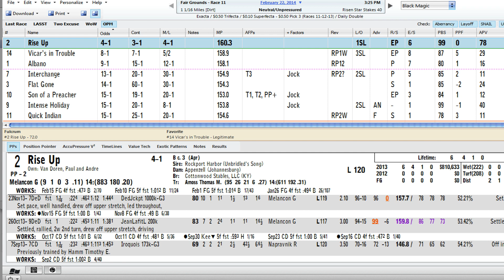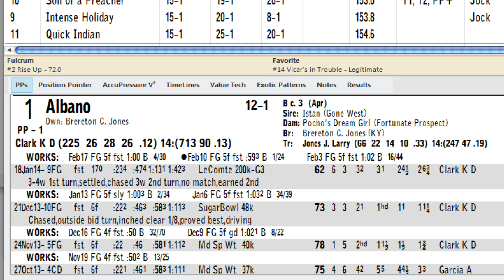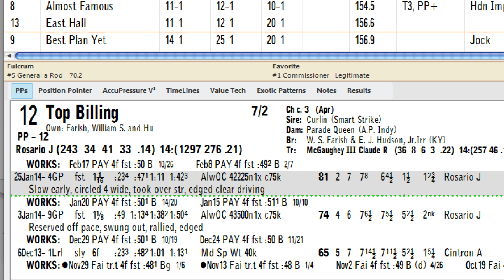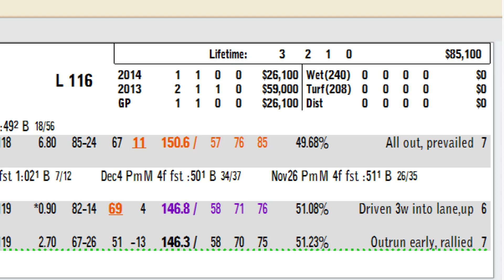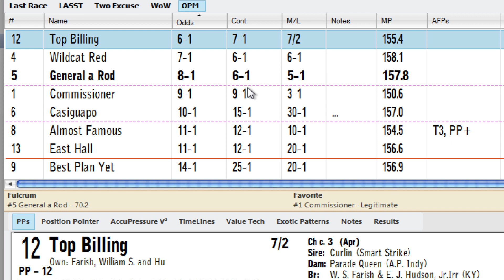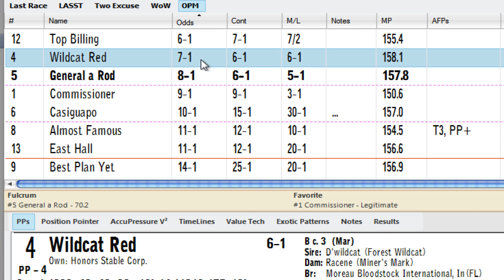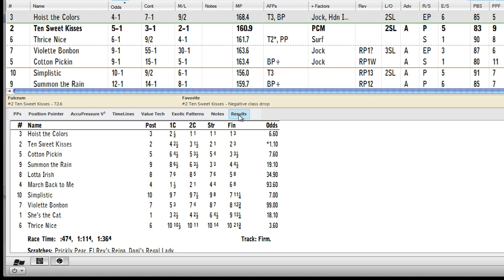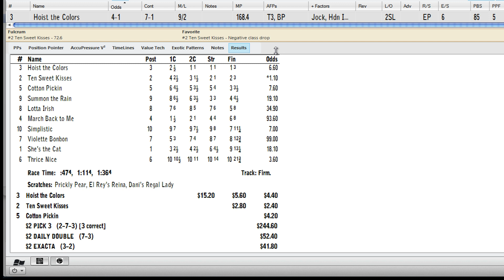Michael Pizzolla's ValueCapping Rant-Fountain Of Youth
Michael Pizzolla, author of Handicapping Magic and co author of Pace Makes The Race, publisher of Post Time Daily 2.0 and Black Magic: The Ultimate Handicapper Software analyzes the Kentucky Derby Preps from February 22, 2014.